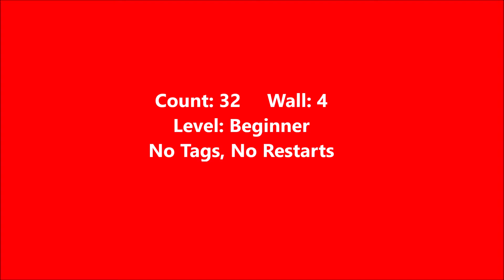Beginning in the Boondocks line dance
Choreographer: Lynda Hamilton (USA) - April 2022
or: All I Want to Do - Sugarland